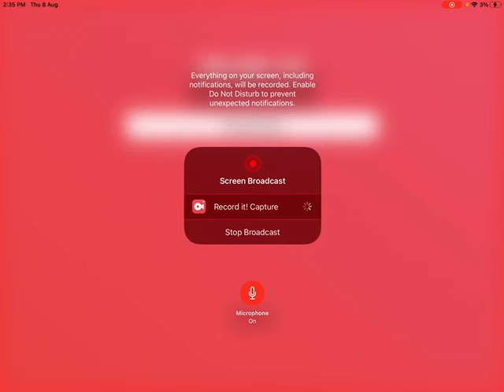Numberblocks Season 10 First 5 Episodes Thumbnails Revealed!